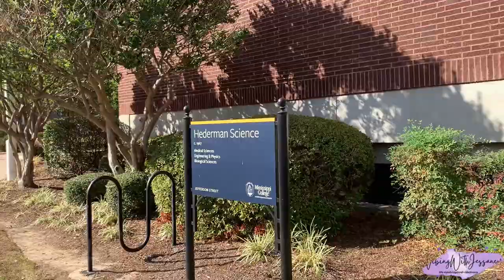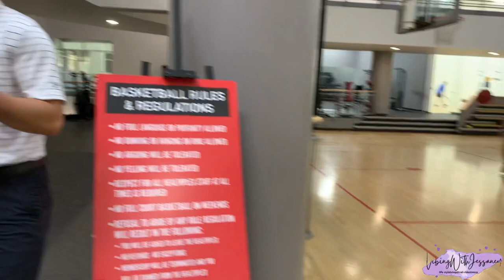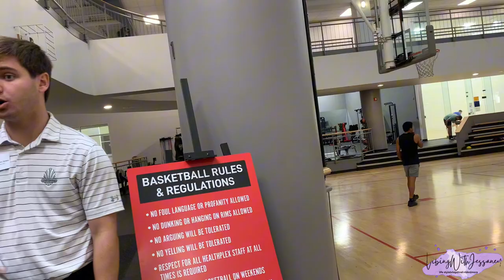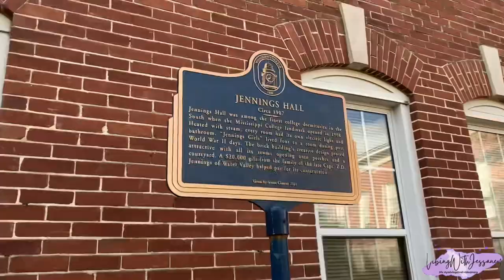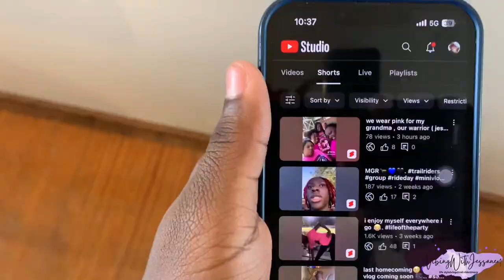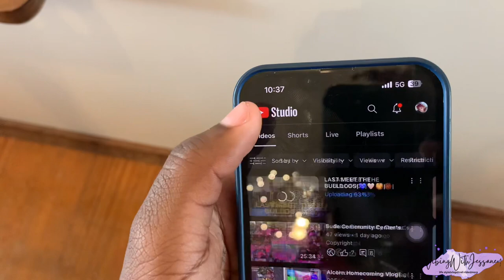Visiting MISSISSIPPI COLLEGE|college visit vlog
first college tour at Mississippi College it was a great experience , i recommend you to visit . me personally i wont recommend going there soo yall might think other wise .